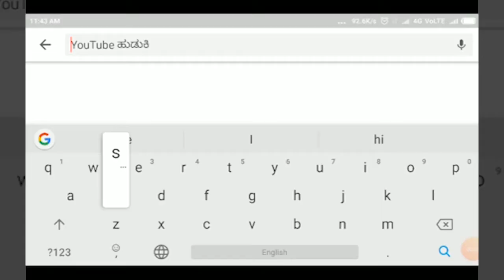NIPPANI-ನಿಪ್ಪಾಣಿ ತಾಲೂಕಿನ 27 ಗ್ರಾಮ ಪಂಚಾಯಿತಿ ಚುನಾವಣೆ||SATYAM TV KANNADA